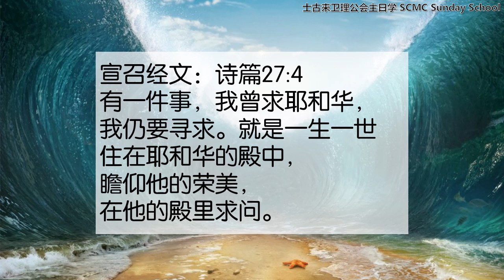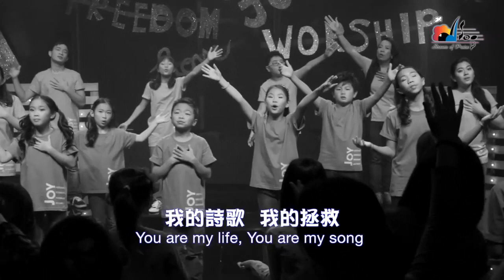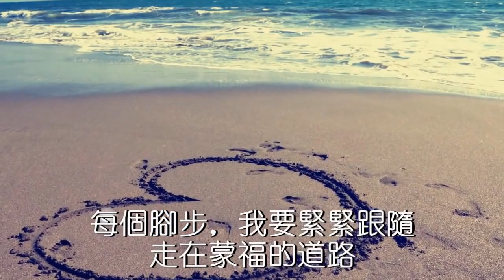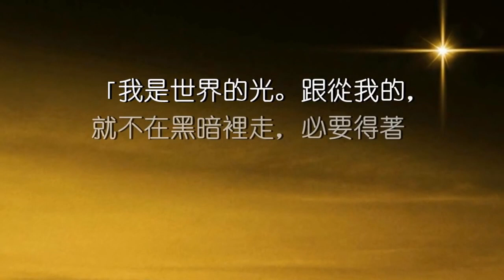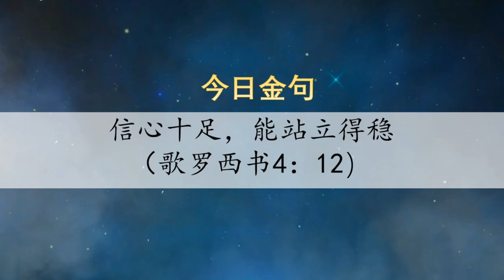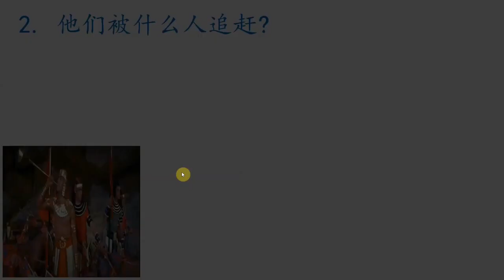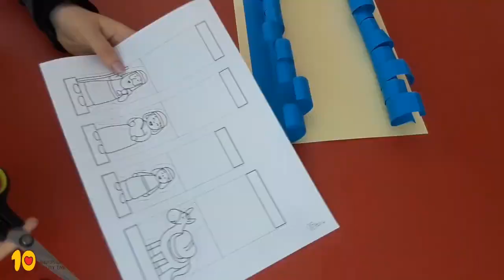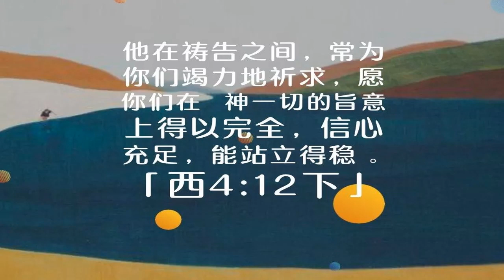SCMC空中儿童主日学(62) - 3/7/2021 5.00 PM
欢迎回到主日学～